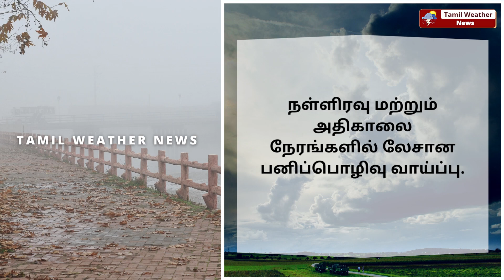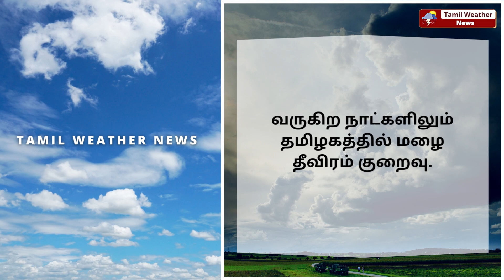கடும் குளிர் எச்சரிக்கை | தீவிரமாகும் பனிப்பொழிவு | Tamil Weather News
கடும் குளிர் எச்சரிக்கை | தீவிரமாகும் பனிப்பொழிவு | Tamil Weather News தமிழ்நாடு வானிலை செய்திகள்